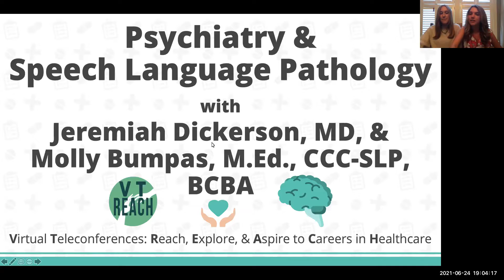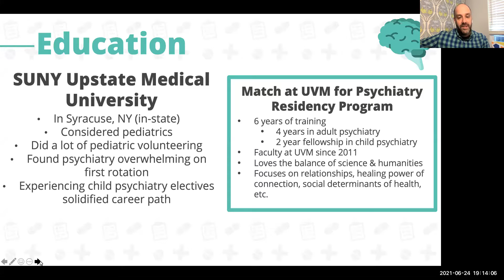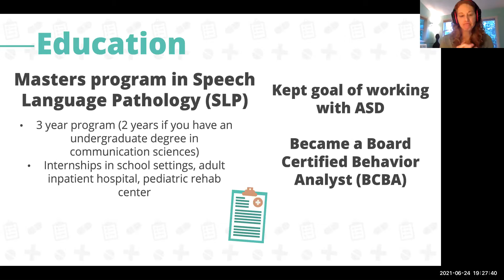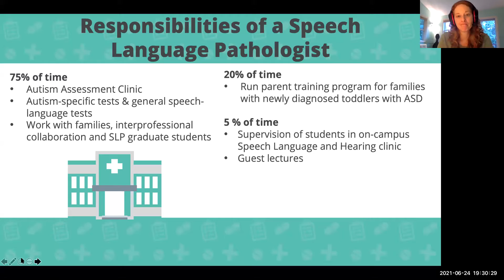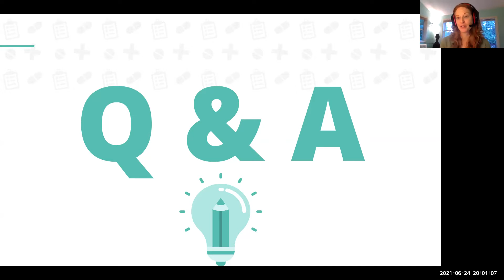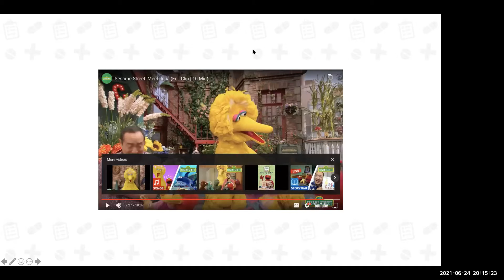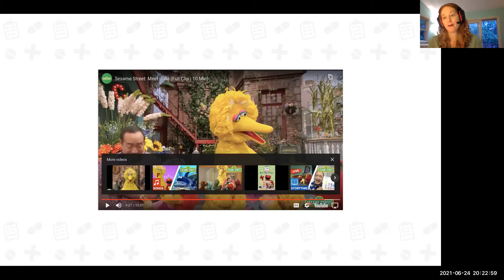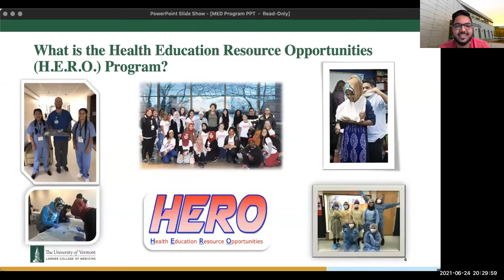VT REACH Session 4 6/24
Recording of our fourth VT REACH session (Virtual Teleconference: Reach, Aspire, and Explore to Careers in Healthcare) where we were joined by child and adolescent psychiatrist Jeremiah Dickerson, MD and Molly Bumpas, M.E.d., CCC-SLP and BCBA to discuss their jobs working with children with Autism Spectrum Disorder (ASD).